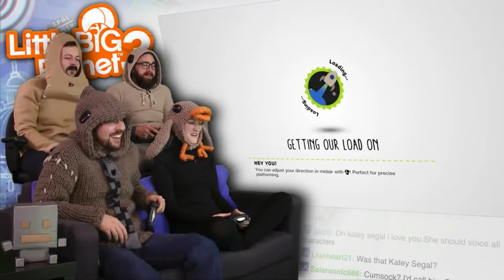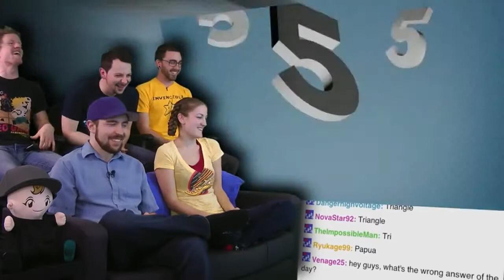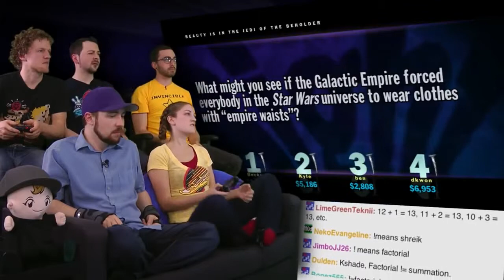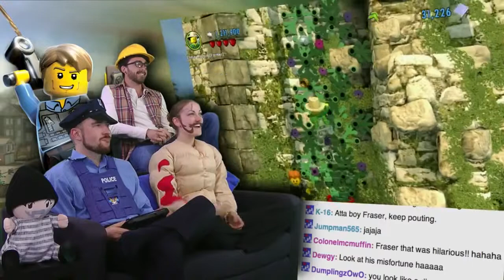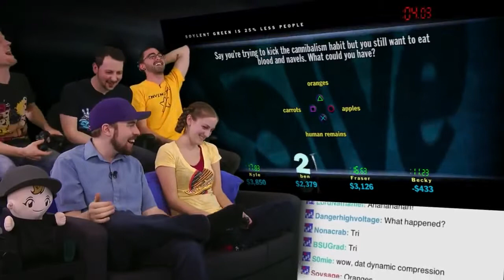Video Games AWESOME! Compilation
In my defence, they just fell into that gas chamber. Video Games AWESOME! - Clips from the following playthroughs: Ocarina of Time Lego .

This is what took me so long. Music (in order): Sexy and I Know It - LMFAO Only Time (Who Can Say) - Enya Saints Row: The Third (Nutshot Trailer) Hero .

The start of a compilation of the best FRAGE Moments of Video Games Awesome!

Video Games AWESOME! highlights from across the interwebs! Ordered by the date the videos were published. (not a substitute for watching the actual show)